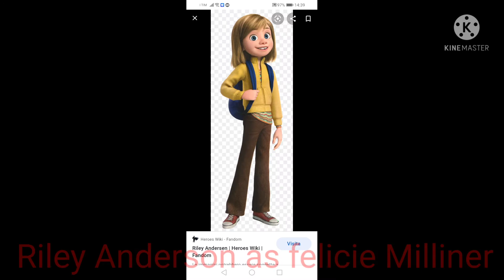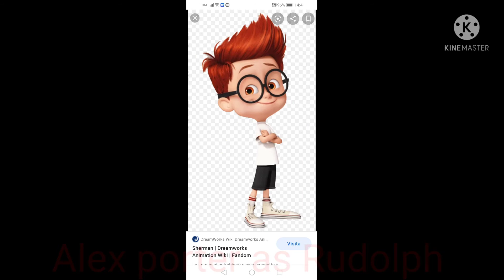Ballerina/leap cast video